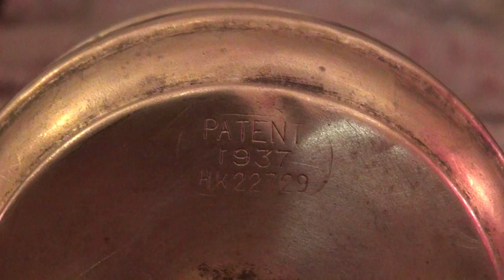Vintage Brass Tiffin Box Carrier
This vintage brass tiffin box was used by me during my school days to carry lunch to my school. I used to start from home at 9 a.m. every day to school and my mother used to keep my lunch carrier, which she used to call it dabba, ready by the same time packed with hot food for my mid-day meal. She used to pack rice in the big dabba at the bottom, the second one with the pulusu or pappu, the third one with vegetable curry, the fourth one with curd and the top one with pickle. I hope you enjoy watching the video. Do share your thoughts too.